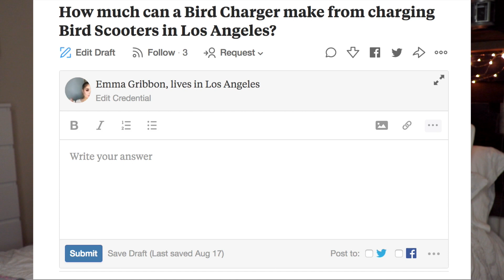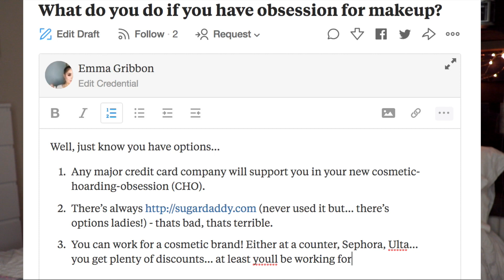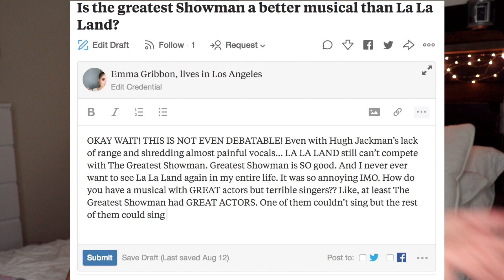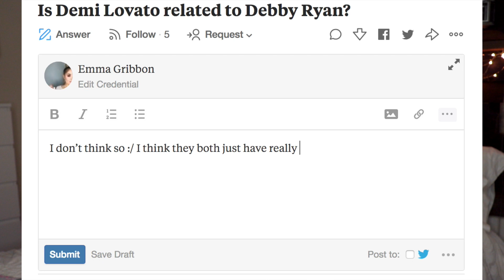*Attempting* to Answer Quora Questions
I ATTEMPT to answer Pop Culture, Tech, Creepy Sh*%, and more questions on Quora.com!

SOUND OFF in the comments with your favorite topics OR more you want me to answer.